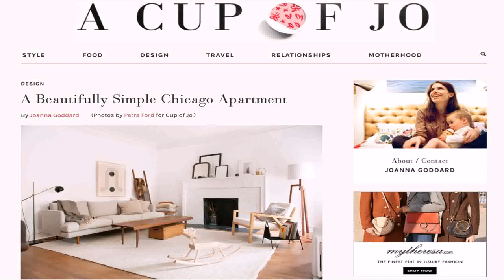Interior Design House Tours